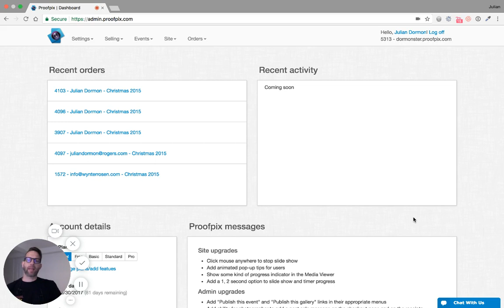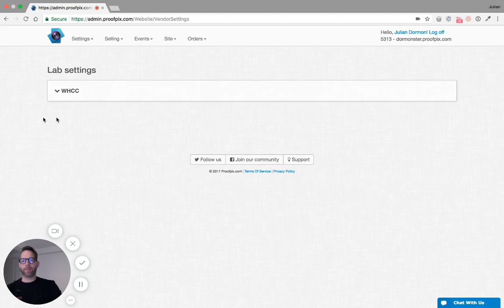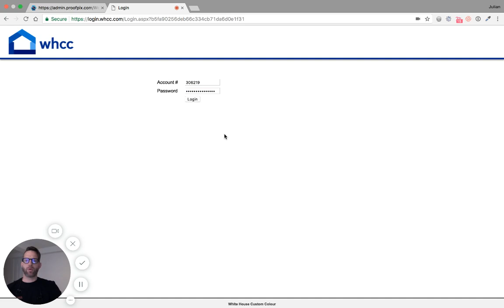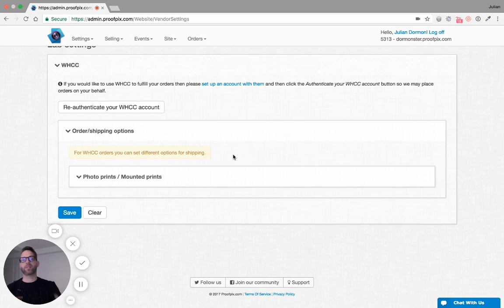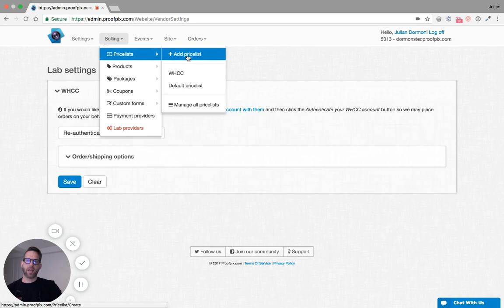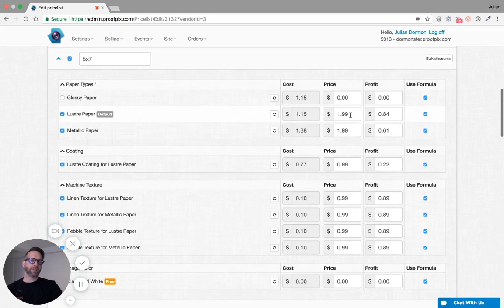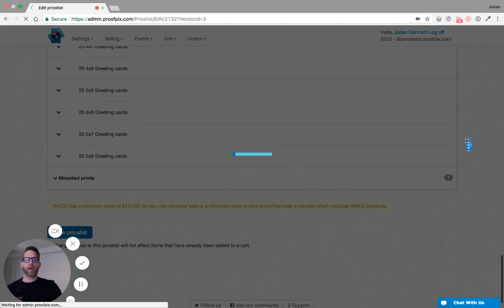Connect your WHCC lab account to Proofpix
Connect your WHCC lab account to Proofpix and we will send them your print orders for direct fulfillment to your customers.